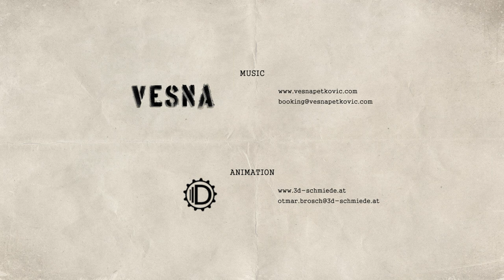THE WAY / VESNA PETKOVIC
The way
Music& lyrics Vesna Petkovic

SOUTHCHORD RECORDS 2018

Write a comment if you like it :-)

gefördert durch den ÖST.MUSIKFONDS

Werner Radzik-piano
Martin Harms-sax / brass arrangement
Nikola Vuković-trp
Milan Nikolić-upright bass
Predrag “Pedja” Milutinović-drums

Step by step feet move.
Be patient my heart.
Your hand in my hand,
walking side by side.

No mountain too high,
no valley too low.
Step by step with love,
how far can we go?

The stars will show the way.

Don’t mistrust our love.
Our love will take us there.

Nothing to be afraid.
We almost reached the border,
we will start again.